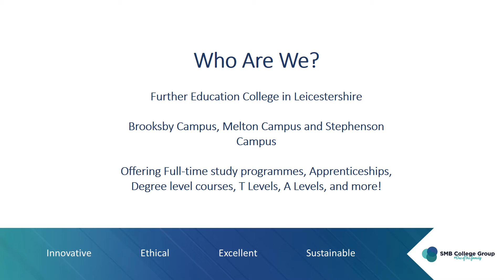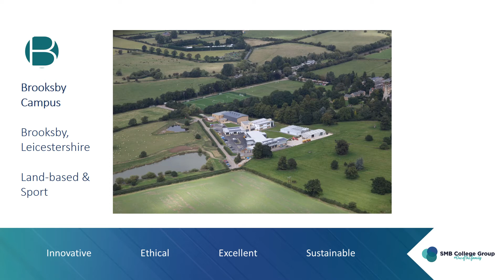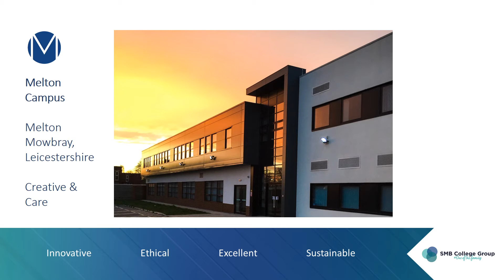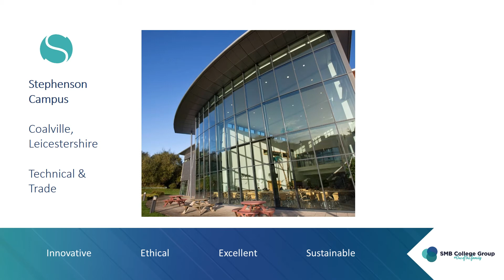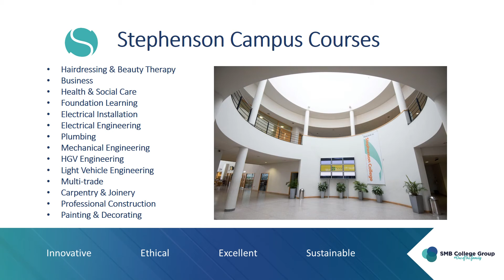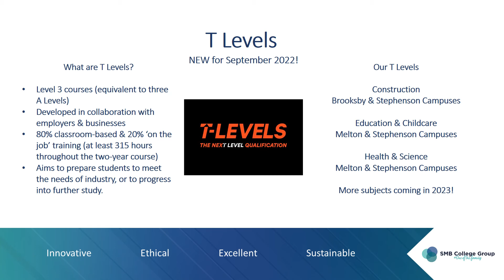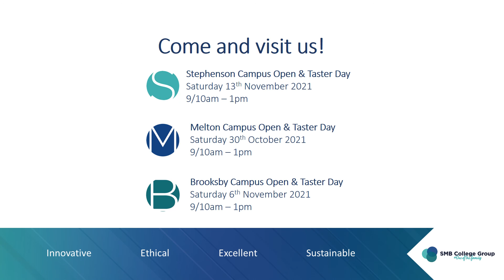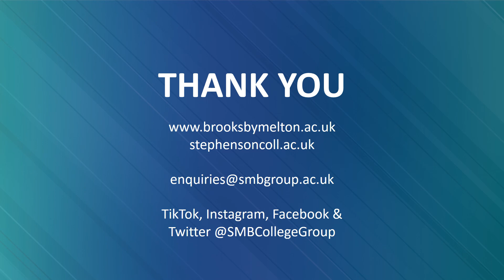Post-16 Opportunities at SMB College Group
Learn more about the range of options available to you when you leave school at 16!